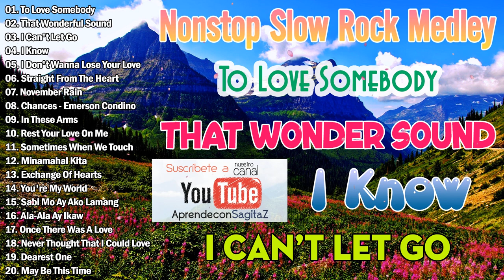New Nonstop Slow Rock Medley - Best Lumang Tugtugin Medley - Emerson Condino Nonstop Collection 2023